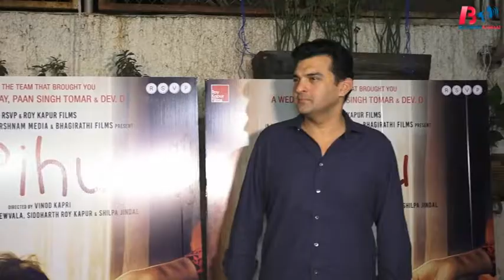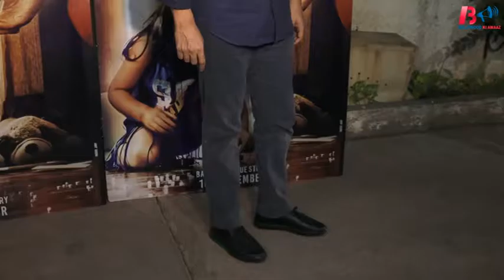Special screening of film pihu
Welcome to Bollywood ki Awaaz , One of the Finest Destination for Entertainment Content on YouTube.